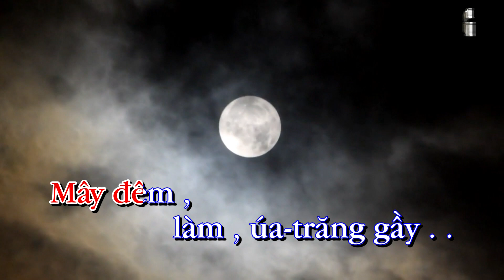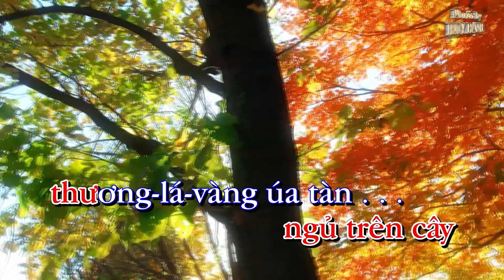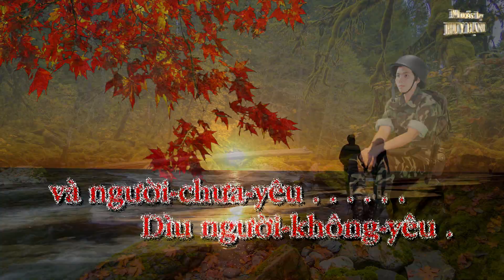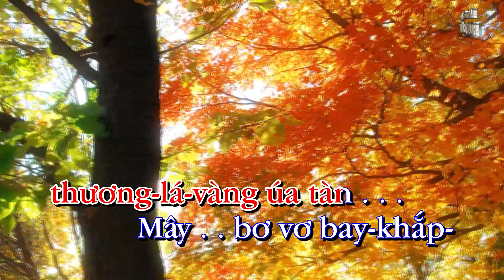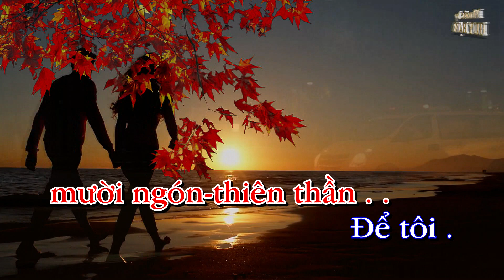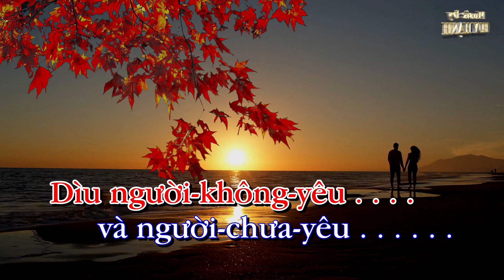Phố Đêm 84| Huy Hạnh Karaoke | Tông NAM Gm ( Sol thứ) 84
Phố Đêm
Sáng tác: Tâm Anh
Tông NAM Gm ( Sol thứ)